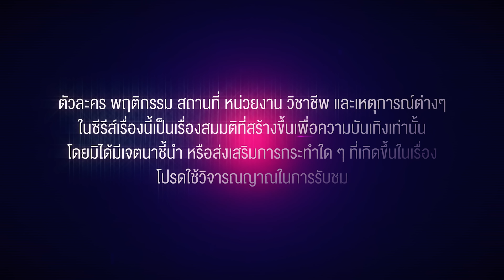[Eng Sub] MAMA GOGO แม่มาคุม...หนุ่มบาร์ร้อน | EP.2 [1/4]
แอนนี่ (คริส หอวัง) อดีตนักร้องดังในยุค 90’s ได้รับมรดกจากคุณลุงเป็น
บาร์ผู้ชายอะโกโก้เก่าๆ ชื่อ Papa Gogo เธอปรับปรุงบาร์ และ ตามล่าหาอะโกโก้บอย
จนทำให้บาร์โด่งดังในชื่อ Mama Gogo แต่ดันต้องเจออุปสรรคทั้งมาเฟียคุมถิ่นอย่าง เฉิน (ลี ฐานัพฐ์)
และเพื่อนรักเพื่อนแค้นอย่าง ทีน่า (ปุ๊กกี้ ปวีณ์นุช) ที่ตั้งใจเปิดบาร์แข่งกับเธอ มาตามลุ้นกันว่า มาม่ามือใหม่ จะรันวงการอะโกโก้รอดหรือไม่?

คริส หอวัง    รับบท  แอนนี่
ลี ฐานัฐพ์    รับบท  เฉิน
ปุ๊กกี้ ปวีณ์นุช  รับบท  ทีน่า
จอส เวอาห์   รับบท  กาหยู
เอิร์ท พิรพัฒน์   รับบท  กำปั้น
จีจี้ ชณันภัสร์   รับบท  กุ้งเต้น
ไมค์ ชินรัฐ   รับบท  โชค
กาย ศิวกร  รับบท  ยุทธ
ป๊อด ศุภกร   รับบท  หมูแดง
ท็อปแท็ป จิรกิตติ์   รับบท  ออโต้
เดรก สัตบุตร   รับบท  ไมเคิล
ไซซี อภิชญา  รับบท  ฟีฟ่า
กันสมาย ชนกันต์   รับบท  ฮิ้ว
ณัฐ ศักดาทร    รับบท  บอล
ตุ๊ยตุ่ย พุทธชาด  รับบท  แม่สุ่ย
ภัทร เอกแสงกุล  รับบท  โดม

กำกับซีรีส์ : ทิชากร ภูเขาทอง

ติดตาม MAMA GOGO แม่มาคุม...หนุ่มบาร์ร้อน
และรับชมย้อนหลังฟรีที่แรกทาง AIS PLAY เวลา 22:30 น.

ว่างอยู่ (Available) Ost.MAMA GOGO แม่มาคุม...หนุ่มบาร์ร้อน - Jan&Ciize

Subtitles
Spanish (Latin America) : @drakelatino_FC
Portuguese (Brazil) : @gmmfanbrasil (Twitter)
Portuguese : @gmmfanbrasil (Twitter)
Korean : @EM_yenemoji (Twitter)
Chinese (Taiwan) : Qinthwaites (YouTube)
Spanish : EarthMix Story
Italian : Five Italian Sub